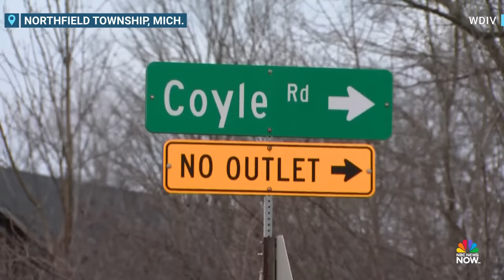At least 4 killed, 2 injured in Michigan house explosion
Officials are investigating a powerful explosion that killed at least four people and injured two others at a home in Northfield Township, Mich. WDIV’s Jacqueline Francis spoke with a neighbor who detailed the aftermath of the blast.